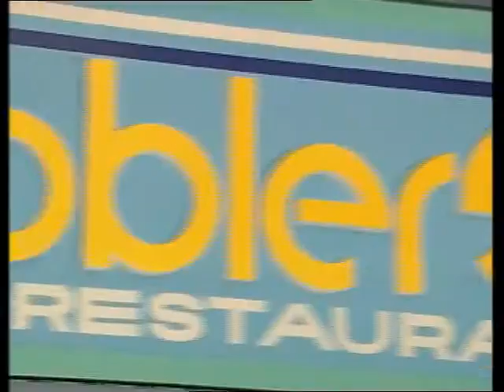Gobblers | Fast Forward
Looking for great food at an affordable price in a no fuss atmosphere the whole family can enjoy? Then step on down to Gobblers. Australia's newest family restaurant.